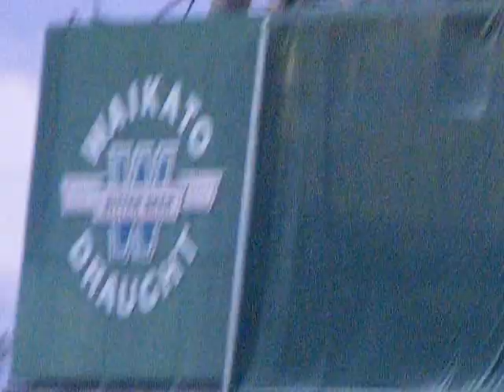NITRO CIRCUS PART 2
LIVE AT HAMILTON NZ